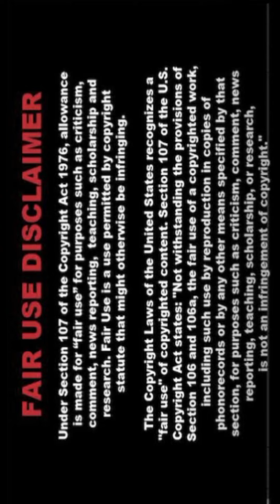[4K] Indian Al Lookbook Model 🔥 PAPA153 🔥| Al Art